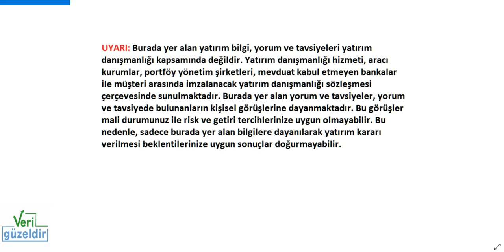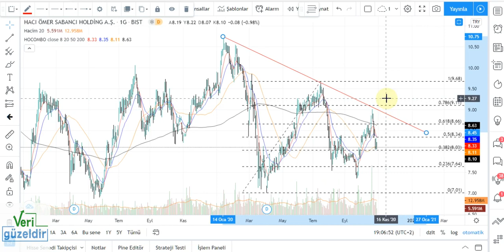SAHOL Teknik Analiz SABANCI Hisse Yorumu 29 ekim 20